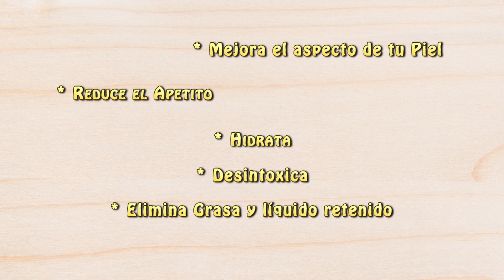JUGO VERDE PARA DESINTOXICAR TU CUERPO ESTE 2023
Aquí les dejo la receta perfecta para empezar su 2023 con toda la actitud y el pie derecho para una vida más saludable! Espero les guste!

Jugo verde para Desintoxicar:

Ingredientes:

1 limón (sin cáscara)
1 nopal
1 varita de apio
1 taza de piña

Habrá nuevo video todos los lunes, bebidas saludables; los jueves nuevas recetas de comida y dos veces al mes,les estaré compartiendo mis tips de como empezar un negocio vendiendo pasteles desde casa!

español:  CocinafacilconSandy.com